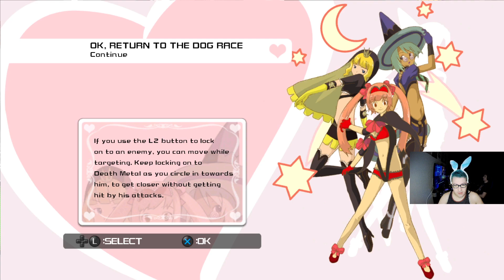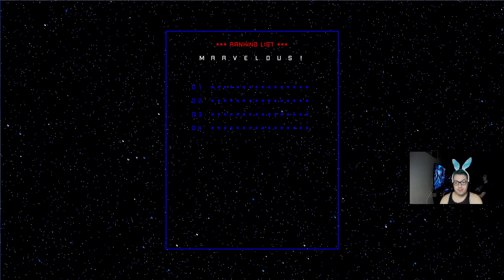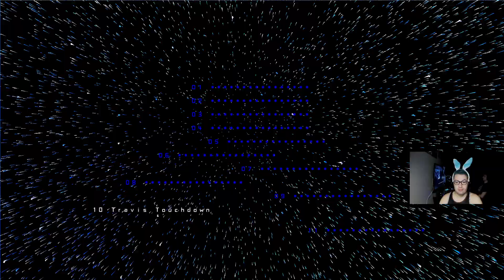Let's Play No More Heroes: Heroes Paradise. Part 01. Upscaled by RPCS3. Unspoken Parts Narrated.